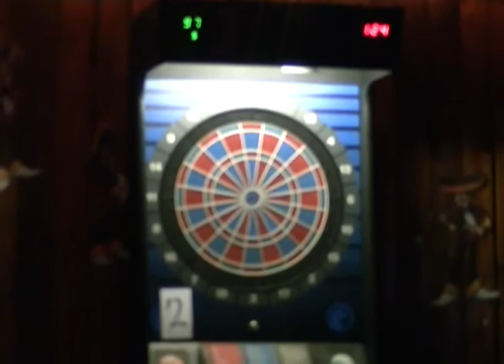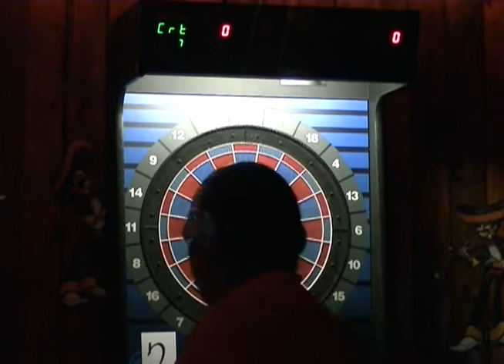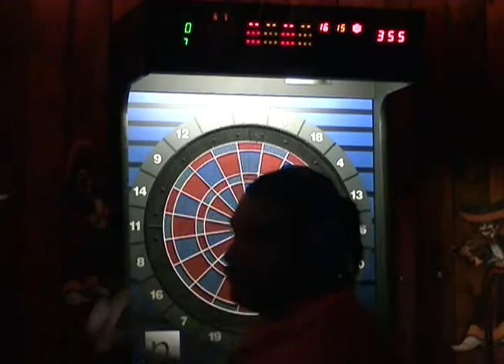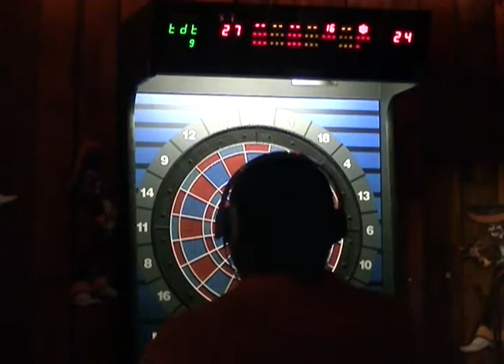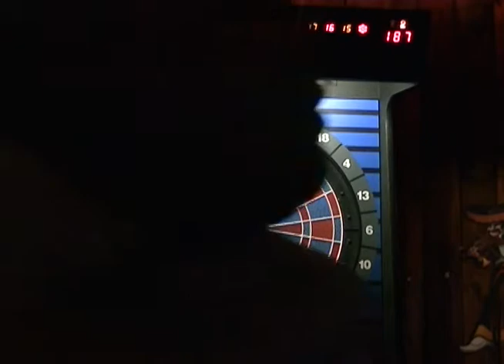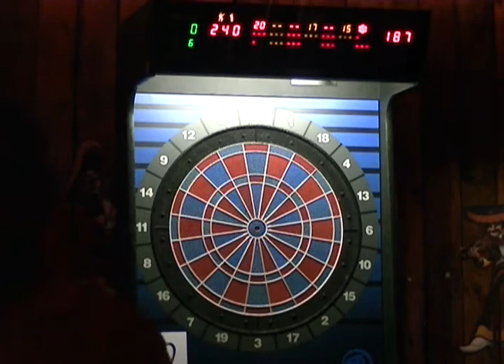miguel luna vs alex reyes best of the best men singles 3rd place game 6/29/2013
Best of the best men single 3rd place game Miguel luna vs alex reyes san Antonio texas